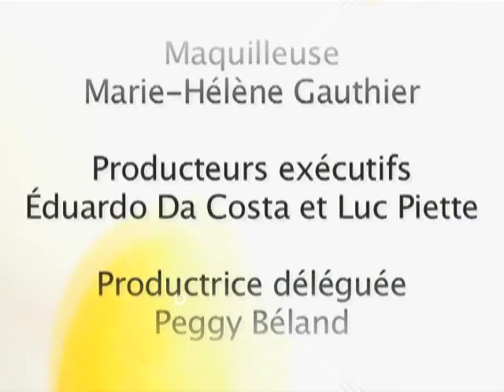On n'est pas pressé, Varda Étienne - TVRL-H1307